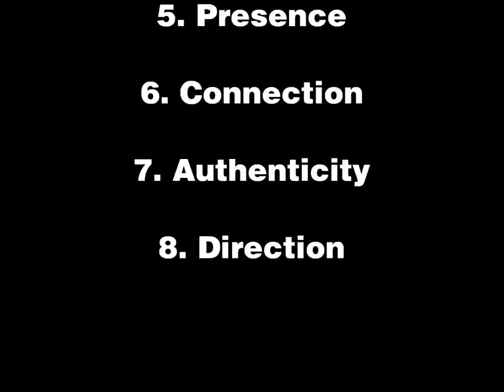CLARITY Clear Mind, Better Performance, Bigger Results by Jamie Smart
. CLARITY is a brand new book by top performance and resilience specialist Jamie Smart coming March 12th, 2013 from Wiley Capstone Publishers. Click the link above to receive 2 free chapters from the book PLUS access to a 50-part video series from the author. Then, buy the book on the day of the launch and receive a complete library of other gifts from the author that can help you achieve clarity and success in business and in life.

In the book, author Jamie Smart shares a CLEAR 8-component blueprint for attaining the same clarity of mind present in outstanding leaders in every field, from visionary entrepreneurs to Olympic medal-winners. Most self-help books talk about personal "development" to help you gain confidence, motivation and leadership skills, but Jamie Smart's CLARITY shows you that these qualities are actually innate, emergent properties of an uncluttered mind. Clarity is the key to outstanding success, guiding you towards better decision-making, innovative thinking, more time to focus on your priorities, better performance.

IF YOU ARE A: Business owner, entrepreneur, leader your company or community, manager, creative thinker, innovator, decision maker, OR someone who wants to bring these qualities into your personal or professional performance, you will find great value in this book.

ENDORSEMENTS:
'A powerful, positive book that can help you to achieve more than you ever thought possible, in every area.'
~ BRIAN TRACY, Author of Goals and Eat That Frog

'Thought-provoking, entertaining, and potentially life changing -- highly recommended!'
~ MICHAEL NEILL, Radio Show Host and Author of The Inside-Out Revolution

Jamie Smart is an internationally renowned writer, speaker, coach, trainer and consultant. Originally from Canada and now based in London, Jamie shows individuals and organizations the unexpected keys to clarity—the ultimate leverage point for creating more time, better decisions and meaningful results.

A gifted speaker, Jamie has appeared on Sky TV and on the BBC, as well as in numerous publications. He has also led multi-million pound organisational change programmes, and has worked as a trouble-shooter to rescue struggling projects for clients including The Guardian newspaper, Sweet & Maxwell, Payzone and Dun & Bradstreet.

Between 2003 and 2008, Jamie's personal development company Salad amassed a tribe of over 80,000 people, quickly becoming the world's leading NLP product business. This success led Jamie to be acknowledged by his peers as one of the world's finest trainers.
In 2008, Jamie shifted to a new paradigm called Innate Thinking®, which led him to stop teaching NLP and (in 2012) to sell Salad. Now Jamie's passion is to help businesses and business owners to deepen their understanding of Innate Thinking® and create the results that matter most to them. His new book Clarity: Clear Mind, Better Performance, Bigger Results leads readers through an 8-part blueprint to attain their own called Innate Thinking®, so they can increase performance by reducing stress and putting fewer things on their "to do" list.